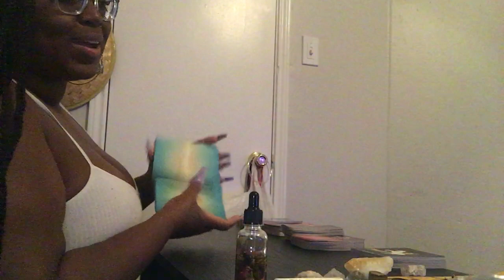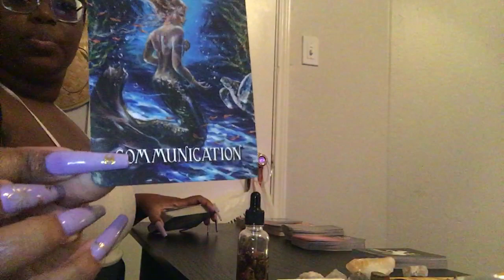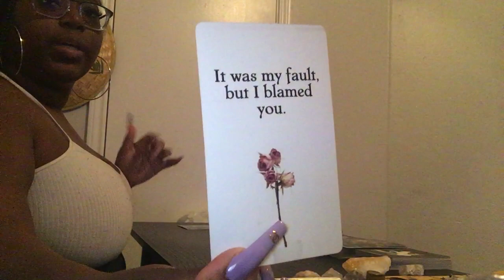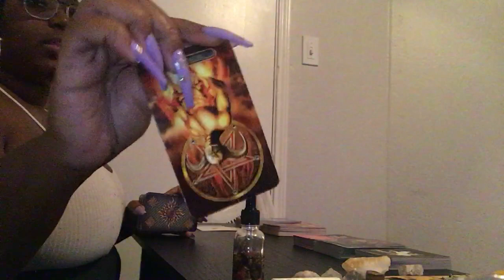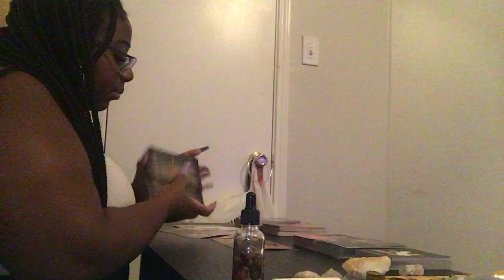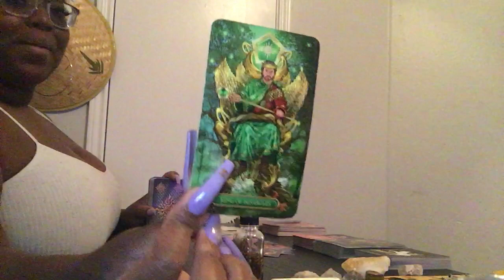🌻 Taurus How Do They View You? 🔮 |Tarot Reading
Where I talk about my “Twin Flame Journey” ~ Self Love Journey ~ Becoming a Lightworker ~ AND MORE!🌹🌹

*This video has profanity, not for kids under 18*
*To donate out of love AT YOUR OWN DISCRETION, methods of payment links are in  description box***